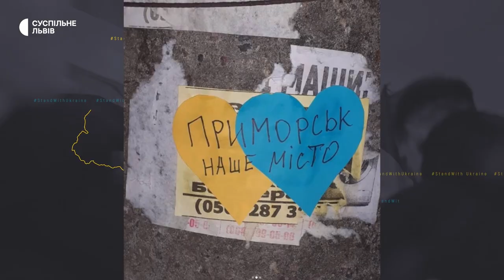Історія студента з Приморська, якого викрадали росіяни і якому вдалося виїхати з окупації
Студент Артур Ярошевський – з міста Приморськ на Запоріжжі. Його родина декілька місяців не могла вибратися з окупації. Студент мав проукраїнську позицію, що не приховував. За це росіяни викрали його і 5 днів тримали в карцері. Зараз Артур з родиною вже у безпеці та продовжує дистанційне навчання.